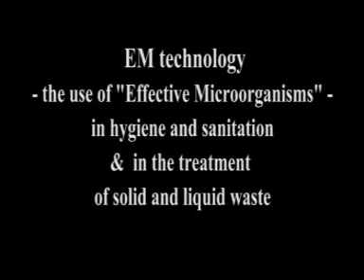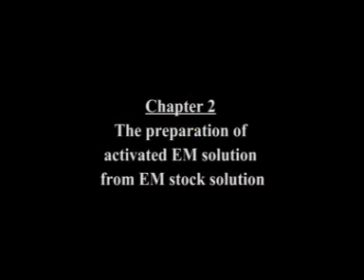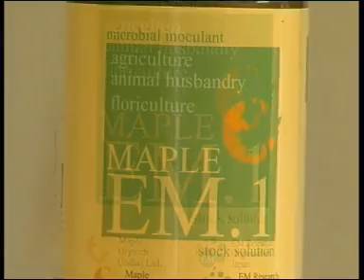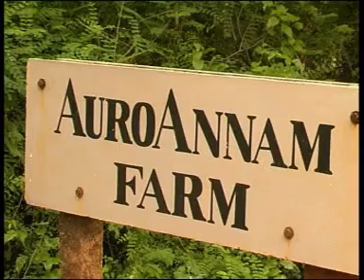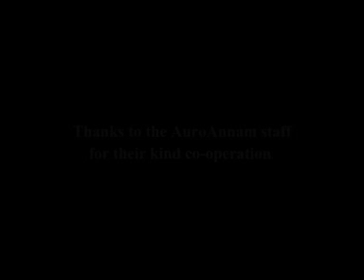EM TECHNOLOGY for beginners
This video is on the application of EM for Beginners.